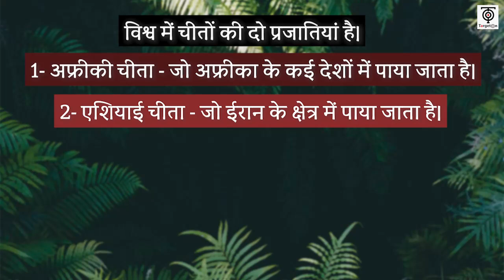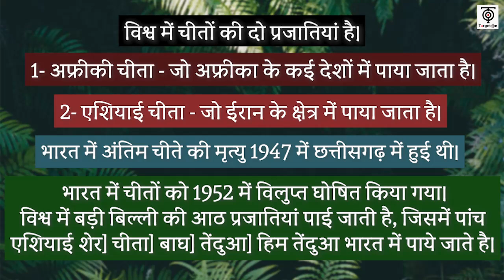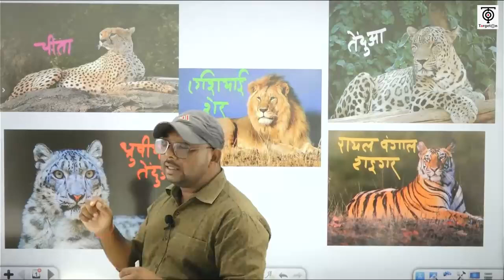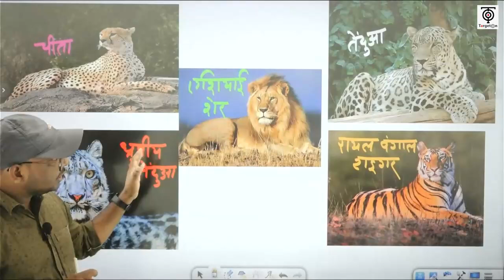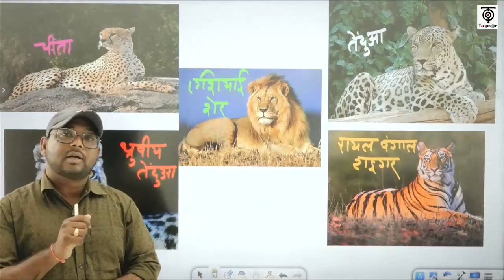अफ़्रीकी चीता एवं कूनो राष्ट्रीयउद्यान || TargetOn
अफ़्रीकी चीता एवं कूनो राष्ट्रीयउद्यान
चीता नामीबिया,मोदी चीता,चीता,कूनो,चीता भारत,मध्यप्रदेश के राष्ट्रीय उद्यान,कूनो नेशनल पार्क,मध्यप्रदेश के प्रमुख राष्ट्रीय उद्यान,कूनो नेशनल पार्क 2022,राष्ट्रीय हरित न्याधिकरण,मध्यप्रदेश के प्रमुख राष्ट्रीय पार्क,संयुक्त राष्ट्र पर्यावरण कार्यक्रम,मध्यप्रदेश के प्रमुख अभ्यारण्य,चीते की भारत वापसी,भारत क्यों आ रहे हैं चीते,राज्य खाद्य संरक्षण आयोग,चीते,मध्य प्रदेश के वन्य जीव अभ्यारण